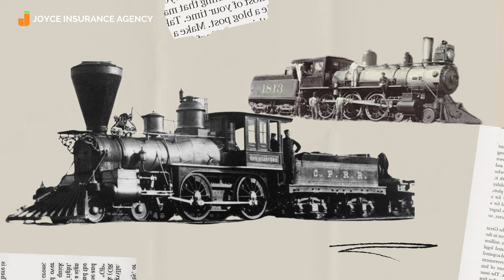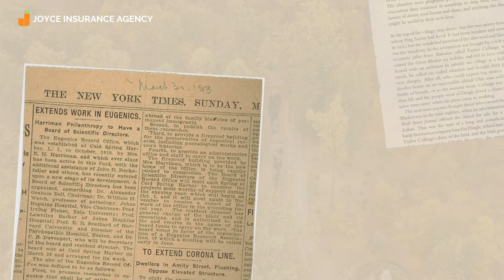Edward Henry Harriman - A Trailblazer of the Railroad Industry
Edward Henry Harriman was born on February 20, 1848, in Hempstead, New York. He was a visionary and a pioneer who left an indelible mark on the American railroad industry during the late 19th and early 20th centuries.

Harriman's most notable accomplishment was his transformation of the Union Pacific and Southern Pacific Railroads. With a passion for efficiency and innovation, he revitalised the struggling railroads, turning them into prosperous enterprises. Under his leadership, the Union Pacific became one of the most profitable railroad companies in America.

Harriman's progressive business practices, including his focus on technological advancements and strategic investments, revolutionized the railroad industry. He implemented standardized procedures, improved safety measures, and introduced new locomotives, which further expanded and modernized the rail network across the United States.

Harriman was not only a prominent businessman but also a respected figure in politics and philanthropy. He maintained close relationships with influential politicians such as Theodore Roosevelt, and he used his resources to fund scientific expeditions and support charitable causes.

Edward Henry Harriman's remarkable career came to an untimely end when he passed away on September 9, 1909. However, his legacy lives on. His innovative approach to railroading shaped the foundation of modern transportation and left an enduring impact on America's economic development.